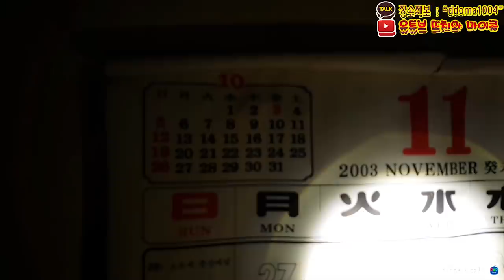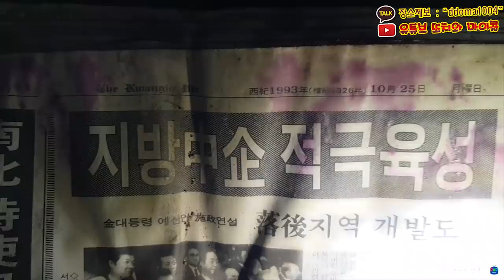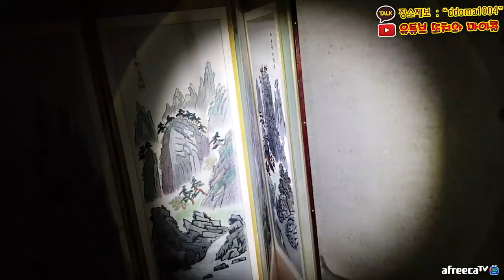드디어 할아버지의 사연을 들을 수 있나...?